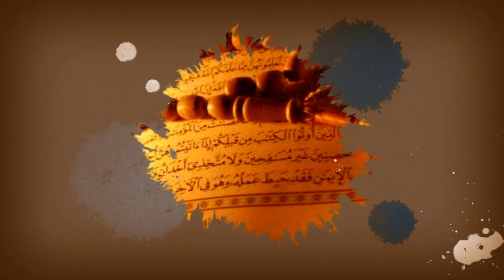الملا إلياس المرزوق ليلة 16 رمضان 1439 هـ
مجالس
الإمام الحسين
عليه السلام

ليالي شهادة أمير المؤمنين
الإمام علي بن أبي طالب
عليه السلام
لعام
1439 هجرية

في
حسينية آل ياسين
بدولة الكويت